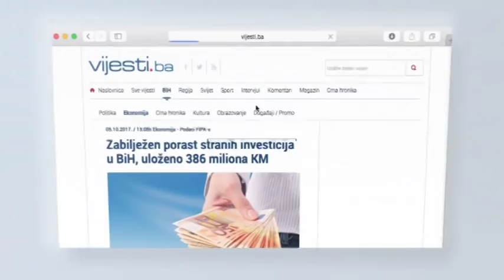Gost Dnevnika TV1 - Zoran Pavlović, ekonomski analitičar